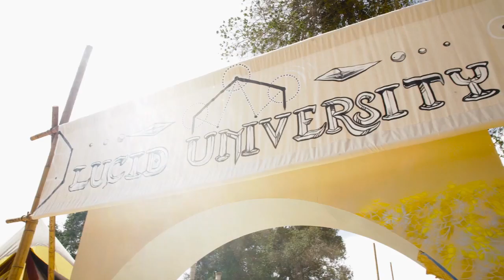A Closer Look at Trillium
Why is Trillium the perfect place for our Lucid University project to put down roots? Here's a closer look at this truly special piece of land surrounded by wilderness, which we hope will host not only an alternative education center (Lucid University) but a retreat center, healing sanctuary, makers' space, and demonstration site for permaculture and regenerative living projects! It's a BIG dream, and we'll need help making it happen. You can support the dream and join us at Trillium by choosing one of the perks such as Trillium Home Warming Party, a Lucid U course, or a relaxing nature retreat